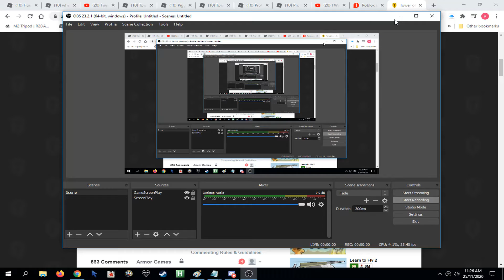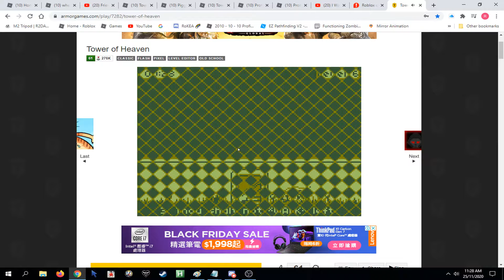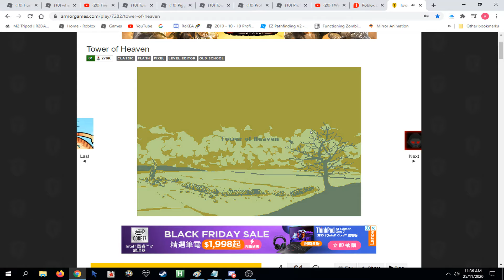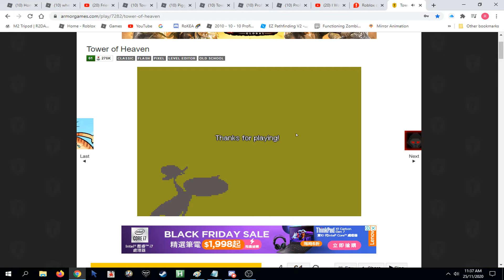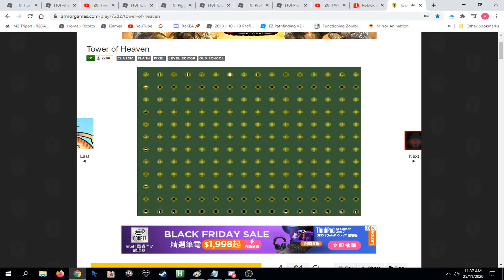Tower of Heaven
I saw that the traveller make his way toward the monolith, that thin gash amidst the clouds, an open seam between heaven and earth that eluded the eye of God.

Or perhaps it had not, perhaps it beckoned from one realm to the other, wedded and ruled as one.

For look how clean it splits the horizon 'twain,
A tower of heaven.

-Journal of an unknown traveller.

Today the game we'll play is called tower of heaven, this is probably one of my favorite flash games, i'll make more due to the event in december 2020 where flash will no longer be supported.